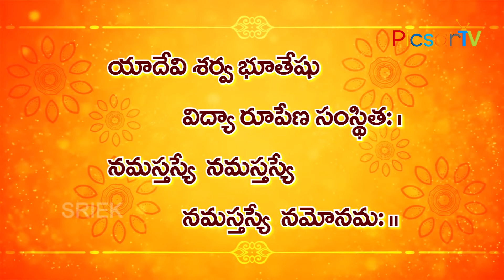Durga Devi Mantram | Powerful Mantra To Score Good Rank In Competitive Exams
Listen to Durga Devi Mantram, Powerful Mantra To Score Good Rank In Competitive Exams.  For more Biographies, Exclusive stories, Special stories, Unknown facts in Telugu, latest Telugu News, AP News, Telangana News, National News, International News, Movie News, Tollywood Movie Updates, Devotional Songs, Bhakti Songs, Viral Videos, Trending Videos and Latest News Around the World, Please do subscribe to the Picsar TV channel.